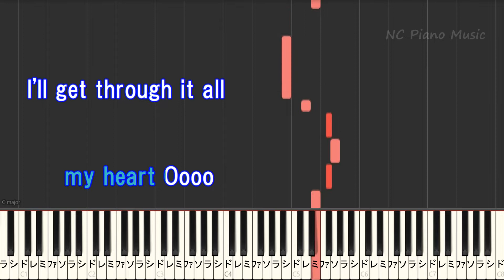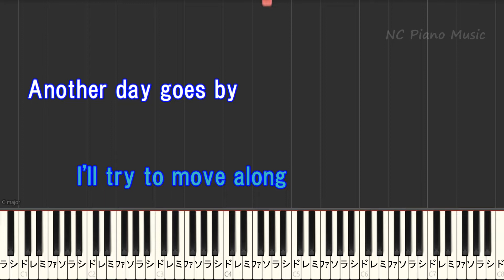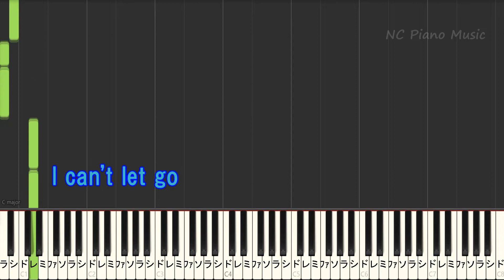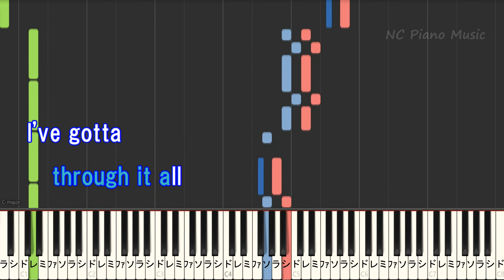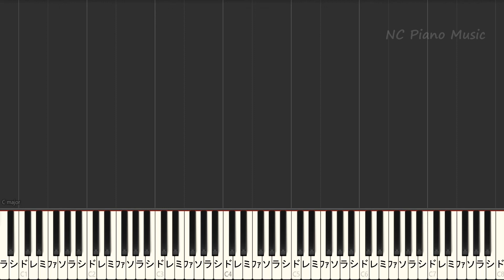【カラオケキー下げ-4】Another Day Goes By / Lizabet (日曜劇場『DCU』主題歌）【ガイドメロディあり 歌詞 ピアノ ハモリ付き フル full】（オフボーカル 別動画）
【オフボーカルキー下げ-4】